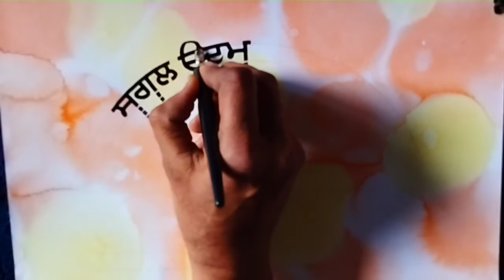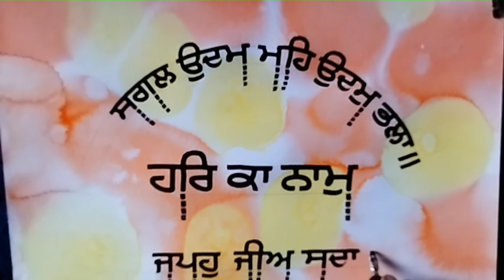Gurbani calligraphy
Calligraphy by artist nirbhai singh rai